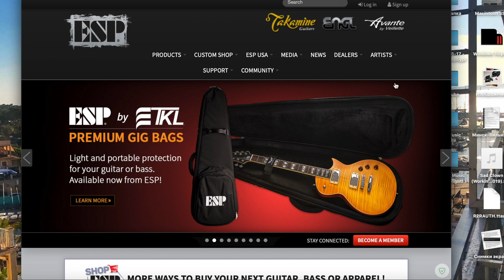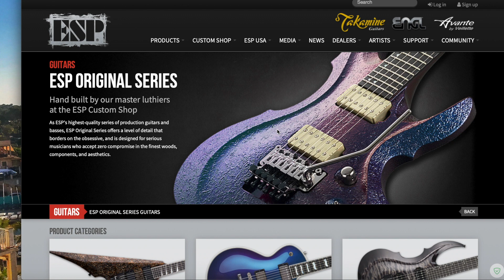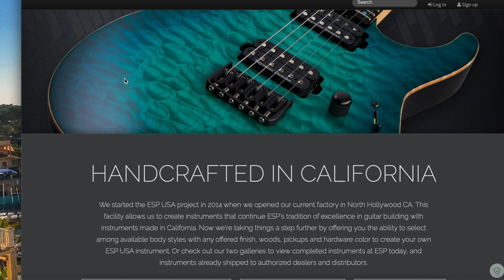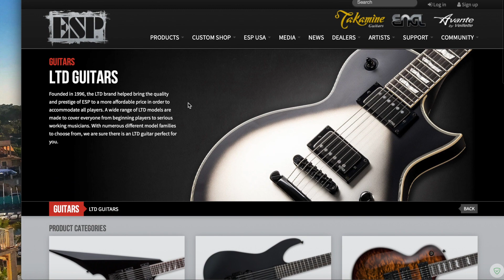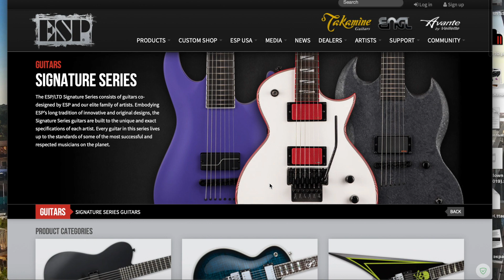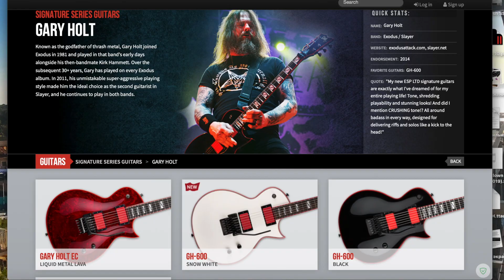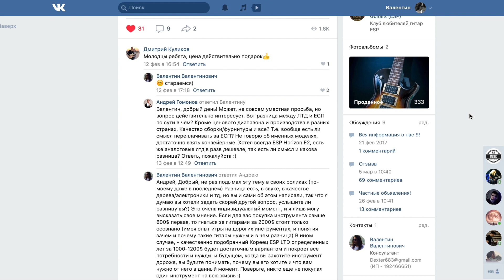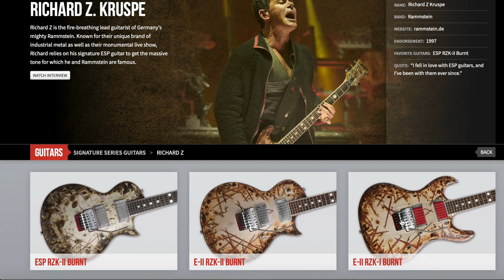Разбор модельного ряда ESP | Стоит ли переплачивать?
Я в Инстаграме - @vmikhler